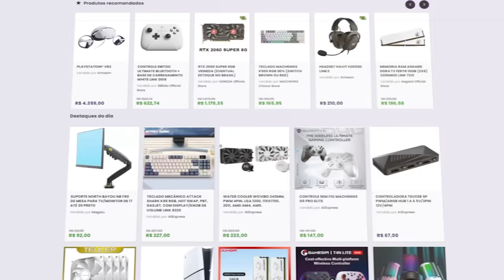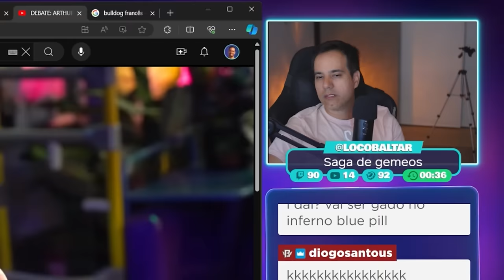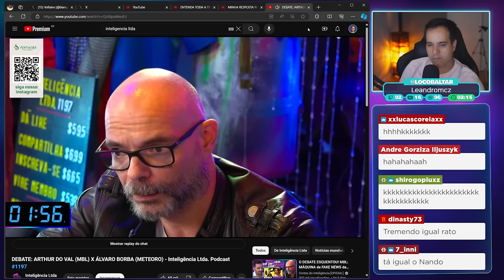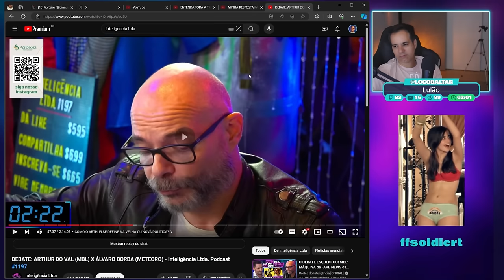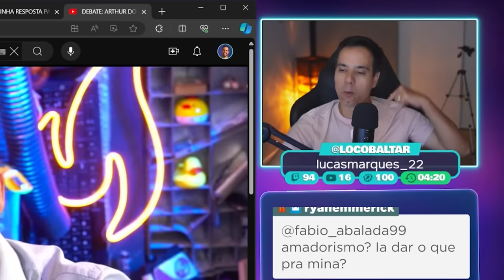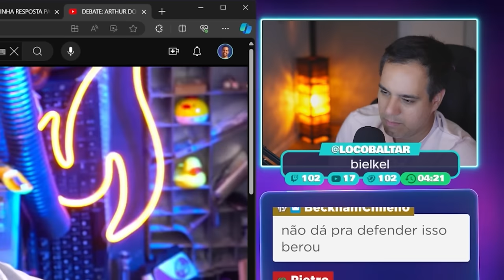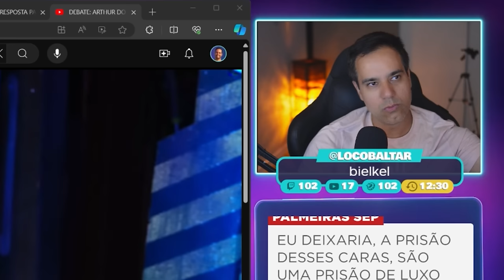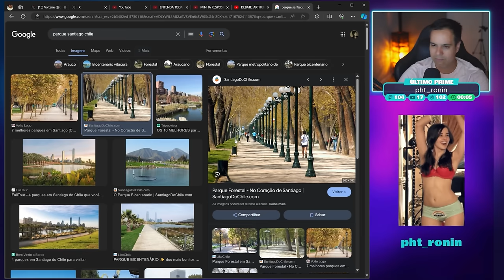MAMÃE FALEI e a SUJEIRA do METEORO BRASIL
Reagindo ao debate de Arthur do Val e Álvaro Borba no inteligencia ltda.

✔️ Gabriel Torres - Hardware - 2ª Edição, de Gabriel Torres

✔️ RB Store, a loja de promoções do canal